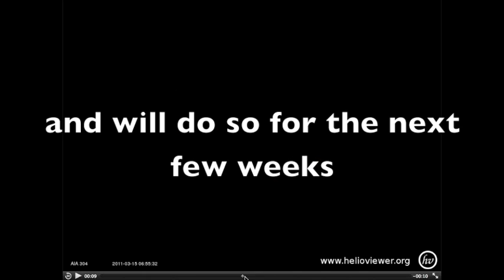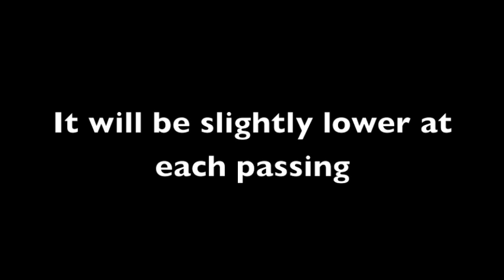Shadow on the Sun? No ( part 4)